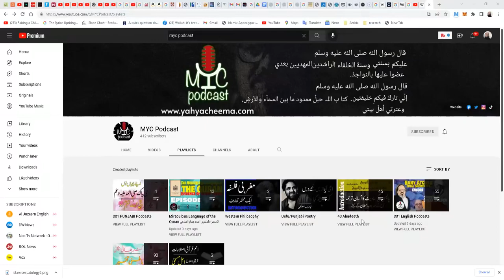Shiekh Omar Baloch - Linguistic Miracle of The Quran